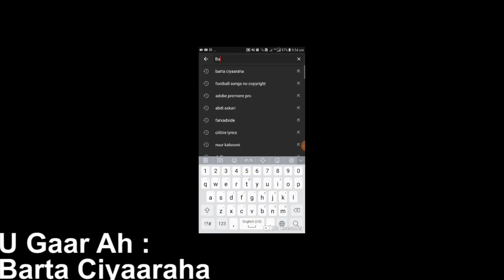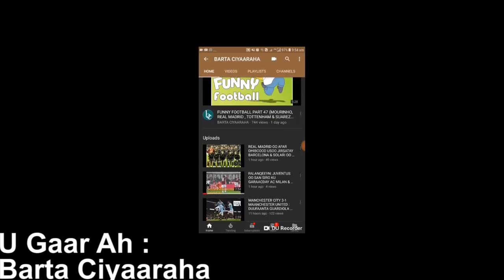U GAAR AH MOURINHO: INUU DHAQTAR YAHAY , INUU ISKUUL DHAN HAL MAALIN TAGAY & XOG QARSOON